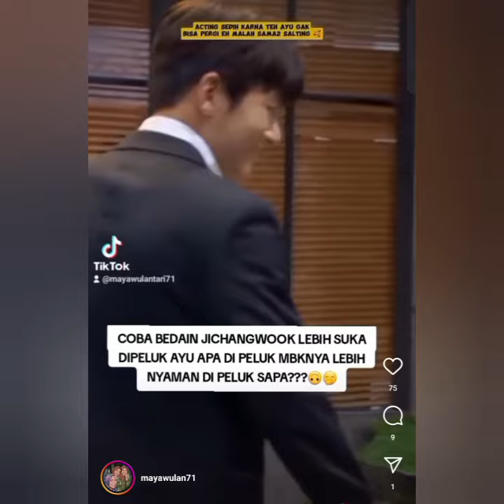PERBEDAAN SENYUM Ji Chang Wook SAAT BERSAMA AYUTT DAN GADIS LAIN. COBA PERHATIAN BIKIN BAPER